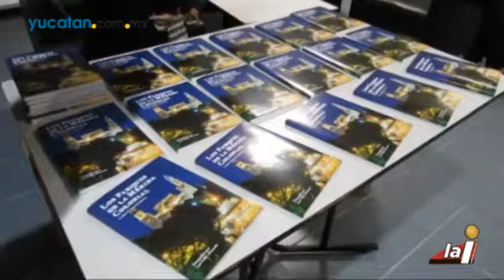Presentan el libro "Los parques de la Mérida Colonial"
La biblioteca de la Universidad Marista fue sede de la presentación del libro "Los parques de la Mérida Colonial" del antropólogo Carlos Cámara Gutiérrez, coordinador de información local del Diario de Yucatán